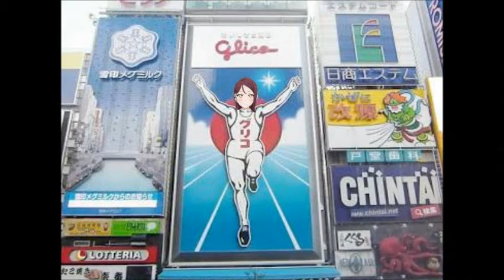ラブライブ！サンシャイン！！爆笑画像集～その18～／Love Live! Sunshine!! images Part18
【内容/Content】

ラブライブ！サンシャイン！！の爆笑映像集第十八弾です。笑いすぎにご注意ください。

Love Live! Sunshine!! of hilarious footage 18th. Please note to laugh too.

・[試聴動画]ラブライブ！サンシャイン!!Aqours「君のこころは輝いてるかい？」_Full Size

・Aqoursの曲にμ'sの歌を乗せたら違和感ゼロ【ラブライブ！サンシャイン!!】